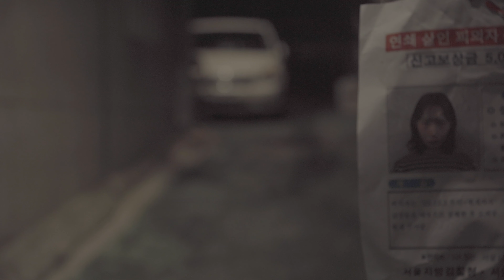생각보다 무서운 골목길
찐엔딩 있음, 반전주의